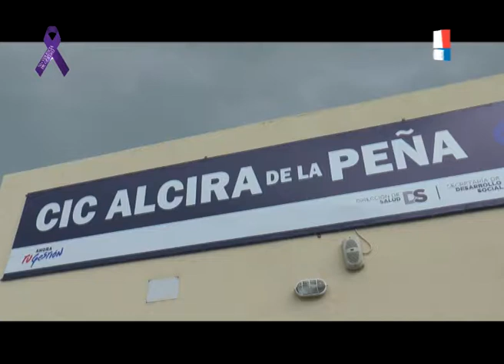VICTOR AIOLA JUAN CRUZ MAGDALENA PUESTA EN MARCHA CIC ALCIRA DE LA PEÑA